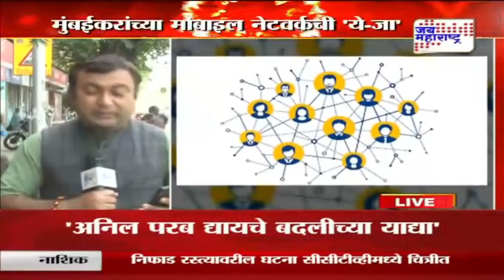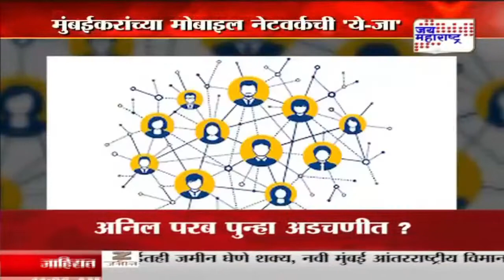Mobile Network | मुंबईत मोबाईल नेटवर्क टॉवर बंद केल्याचा परिणाम | Marathi News